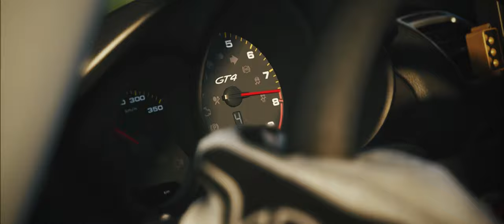Pure Action - RD.4 of E-Motorsport.lv Virtual Racing Championship Review - Assetto Corsa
Take a look back at the highlights from the last competition of the e-motorsport.lv Round 4 at Auto24Ring in Estonia.